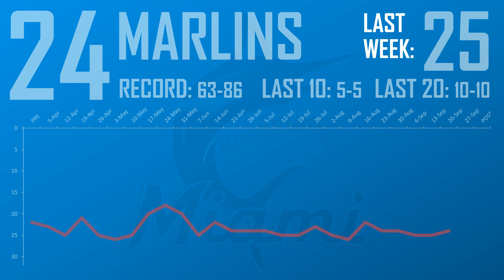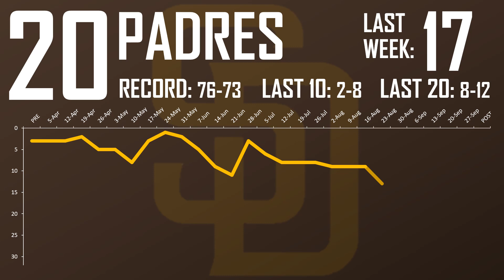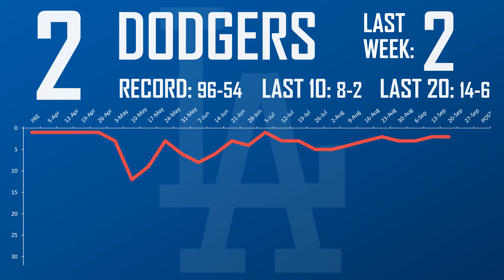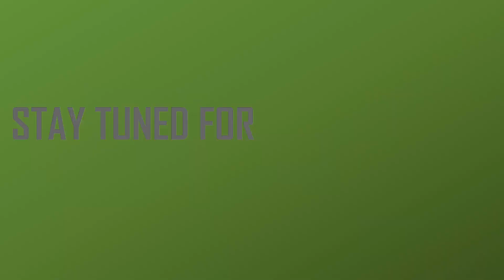MLB POWER RANKINGS - SEPTEMBER 20, 2021